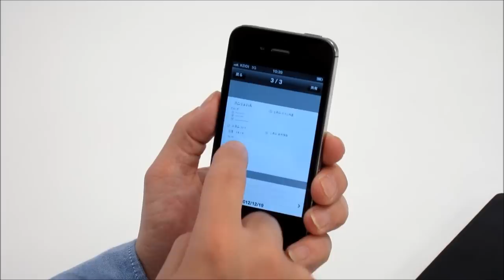1分でわかる！スマホ対応ホワイトボード「パシャボ」.wmv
スマホ対応ホワイトボード「パシャボ」は専用アプリで「パシャ！」と撮るだけで板面が自動補正され、見やすいデータとして保存できる便利なホワイトボードです。商品説明ページURL：